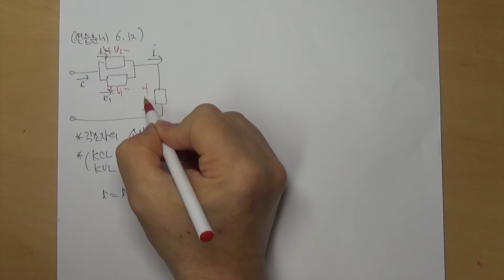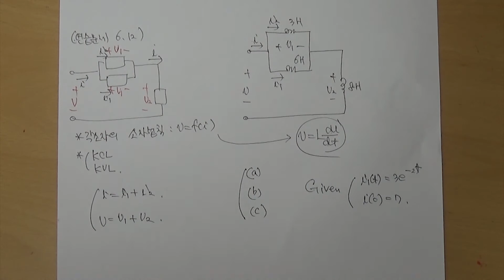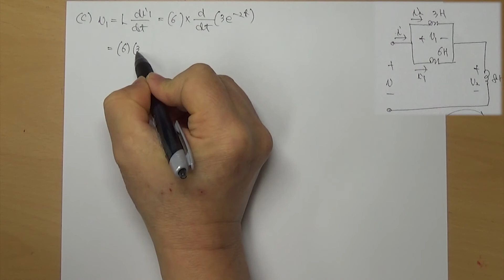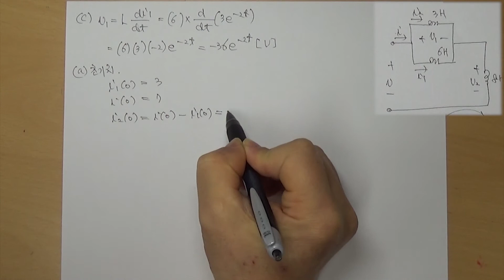[회로이론] #6.7.1 [답변] 연습문제6.12, 전압분배법칙이 성립하나?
인덕터에는 전압분배법칙과 전류분배법칙이 성립하지 않습니다.